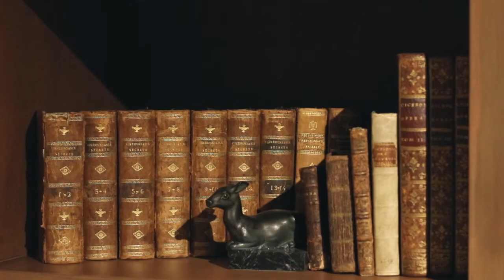Artes Galeria y Antigüedades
Esta Galería situada en la ciudad de León Guanajuato, es un lugar muy recomendable para visitar y adquirir importantes piezas de todo el mundo, Juan Pablo Álvarez Guedea nos dá un recorrido por ella, y nos muestra una de sus pasiones, todos los artículos están a la venta.